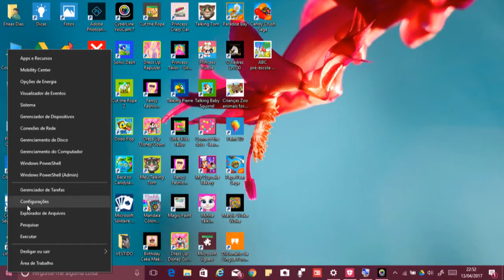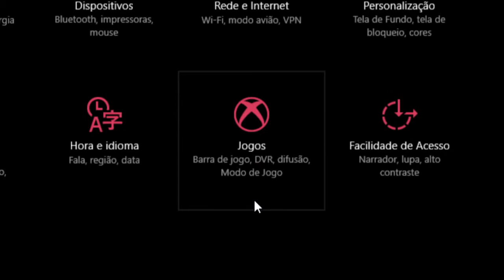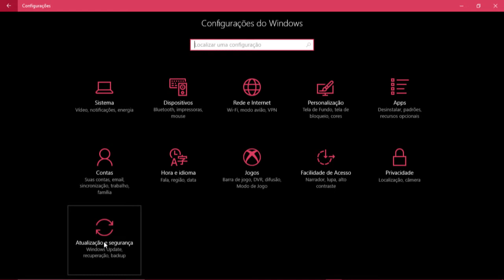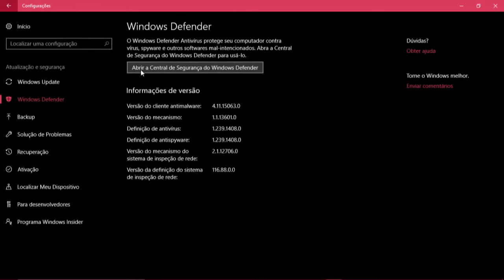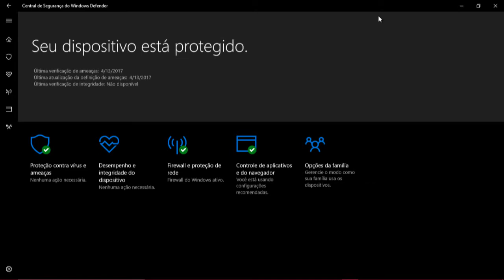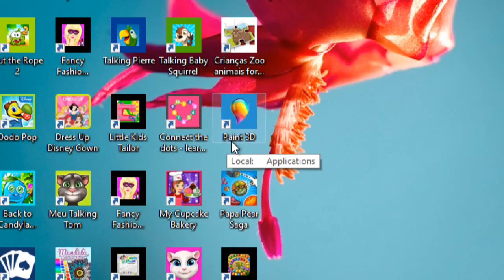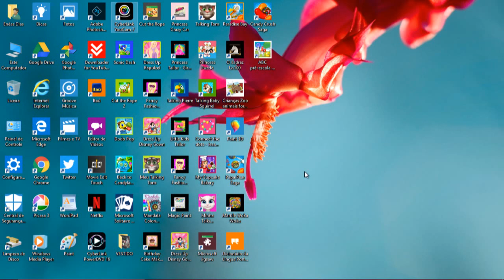Windows 10 para Criadores a nova versão do Windows 10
Para quem quiser baixar essa nova versão do Windows 10 para Criadores é só entrar no site da microsoft e baixar a e instalar no computador - Essa nova versão vai estar disponível para todos os que quiserem e estiverem com os computadores habilitados e com os requisitos do sistema adequados para serem atualizados. Em breve.